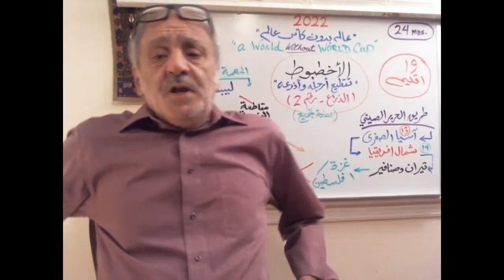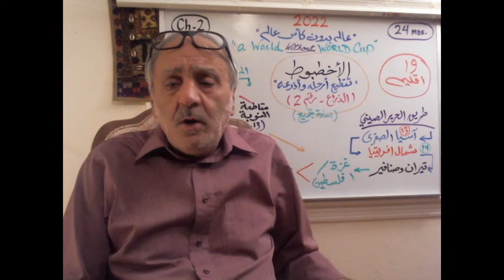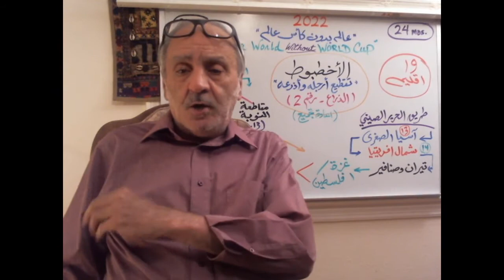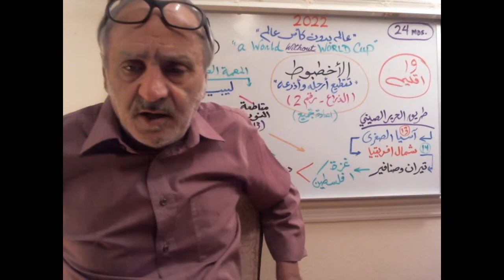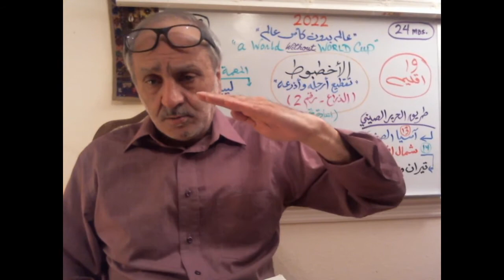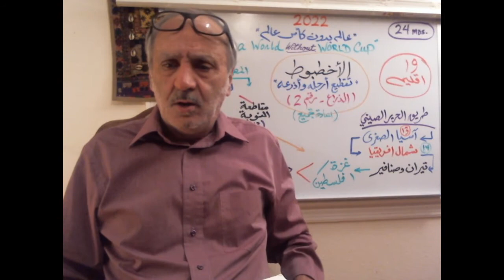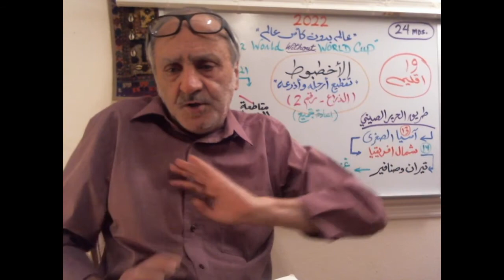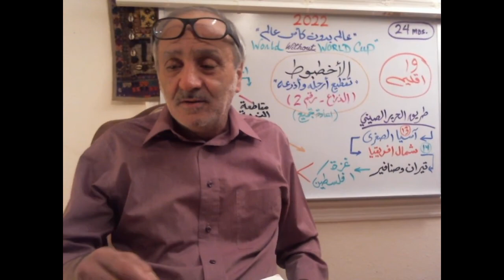2022 a World without World Cup (Ch-2, Ep-2) (2-الأخطبوط الصهيوني (تقطيع أرجله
2022 a World without World Cup